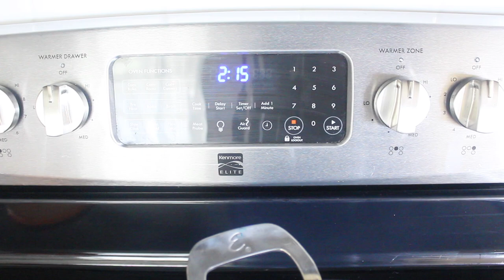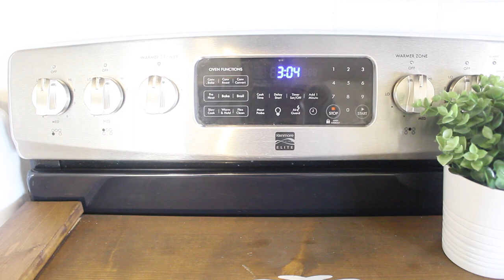CLEAN WITH ME POWER HOUR | NAPTIME SPEED CLEANING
Hey guys. Today, I’m racing the clock to get as much as possible during naptime! I hope this video gives you some major cleaning motivation, and gets you in the mood to get some things done!

If you enjoyed this video, please let me know by leaving me a comment and hitting that thumbs up button.

I’m linking everything I can think of from my home. If I miss anything, let me know, and I will find a link for you!

Bread box

Glass Canisters (I created the labels on my Silhouette machine)

Knife Organizer

Dining room rug

Living Room Rug

Dyson Cordless Vac

Master bedroom side tables

Master bedroom dresser

Pull out trash can

Paint Colors:

Main living areas: Valspar Coconut Milk
Master Bedroom/ Powder Room: Sherwin Williams Sea Salt
Front Door: Benjamin Moore Stratton Blue

(Sea Salt Neroli is currently out of stock)